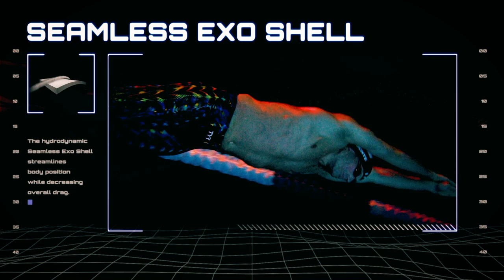Swim Poll of the Week: Should FINA cancel its World Cup?